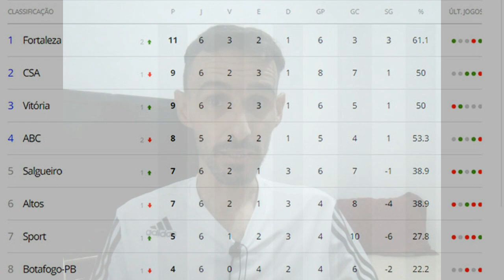Botafogo PB tem jogador expulso com um minuto de jogo | Cuiabá e Botafogo SP têm novos treinadores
Botafogo da Paraíba tem jogador expulso com um minuto de jogo e perde para o Treze | Botafogo de Ribeirão tem novo treinador | Red Bull Bragantino avança na Copa do Brasil | Cuiabá acerta com Alberto Valentim.
Obs: conforme me alertaram aqui, o jogo Luverdense x Red Bull foi no Passo das Emas e não na Arena Pantanal.

Saiba como assistir 7 dias grátis de Copa do Nordeste.